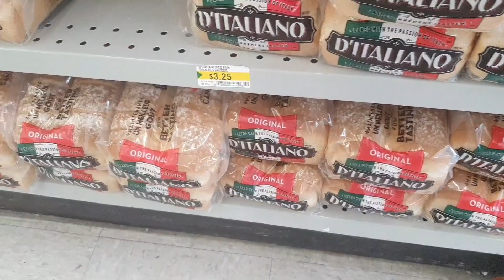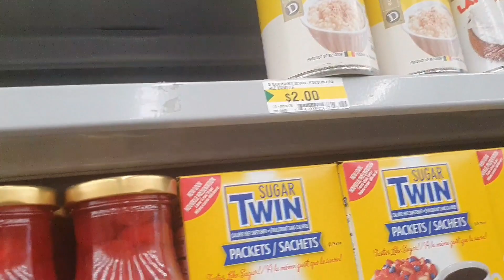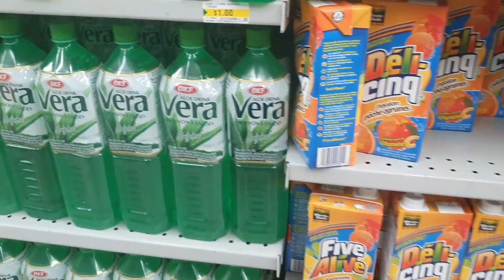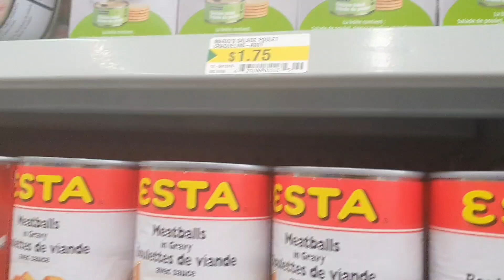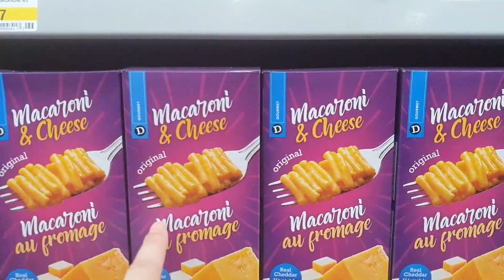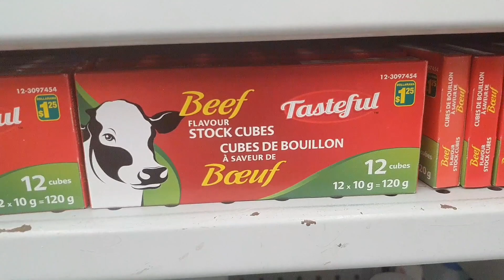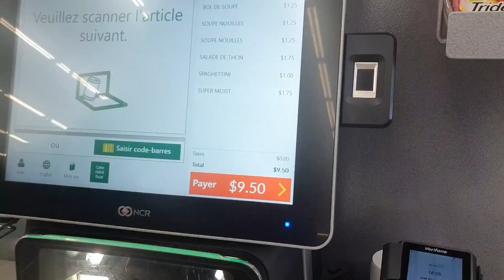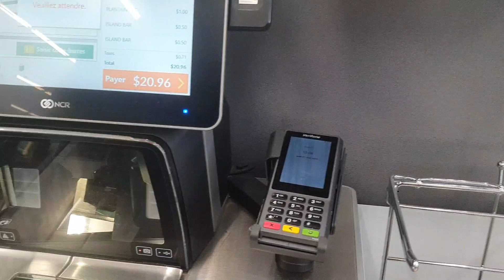O QUÊ EU COMPREI COM 20,00 DÓLARES NA MINHA LOJA FAVORITA NO CANADÁ!😅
bonjour mis ami, no vídeo de hj vou levar vcs comigo na minha loja favorita aqui no Canadá. A certou quem disse Dolorama kkkk, lá eu sempre compro itens variados que valem super a pena, muito mais barato que os supermercados é lojas de departamentos. Mas hj o foco é algumas comidinhas pra complementar a semana.
Tchau pessoal até o próximo vídeo.